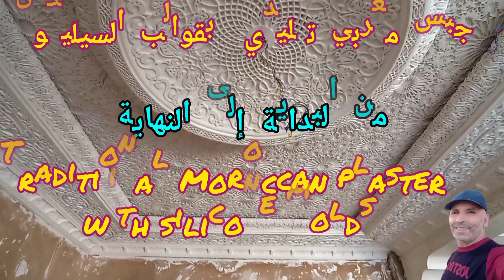صالون جبس تقليدي مغربي بقوالب السيليكون من البداية إلى النهاية جبسTraditional Moroccan plaster 2023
صالون جبس تقليدي مغربي بقوالب السيليكون من البداية إلى النهاية Traditional Moroccan plaster with silicone molds
الديكورات الجبسية المغربية التقليديةوطريقة عمل جداريات جبس معلقة.وبلازما الحائط.وأقواس جبس.جبس الجدران والأسقف cnn بالأضواء .ديكور جبس المطابخ .ديكور جبس غرف نوم
للراغبين في أجمل ديكورات جبس بورد الأسقف والأقواس والقبب وغرف نوم و واجهات المنزل والديكورات الإسمنتية تحياتي